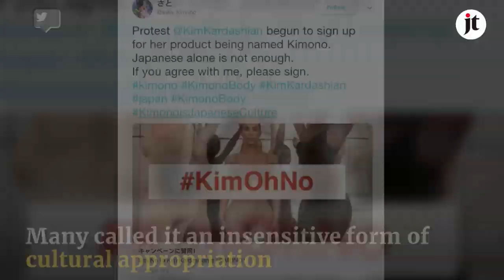Opening and closing the Kimono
Last week Kim Kardashian West announced the brand name of her line of shapewear, Kimono, which immediately attracted censure on social media.

Related stories:

- U.S. TV star Kim Kardashian's Kimono shapewear sparks debate in Japan
- Kyoto mayor asks Kim Kardashian West to reconsider choice of 'kimono' for underwear
- After backlash, Kim Kardashian West to drop Kimono name from underwear line